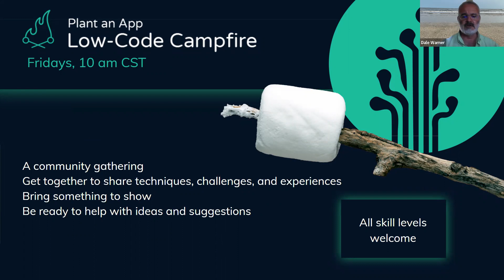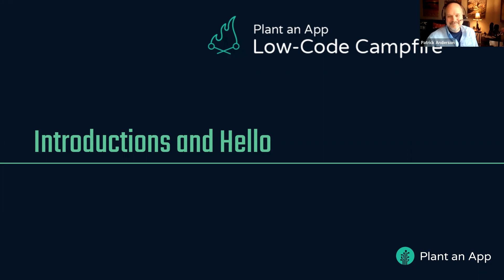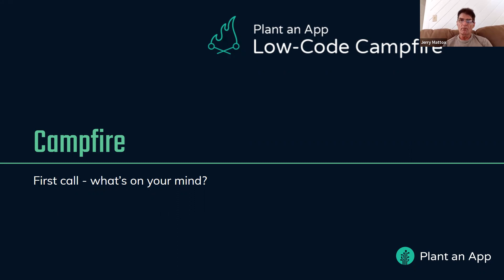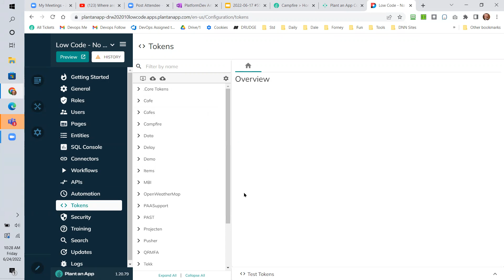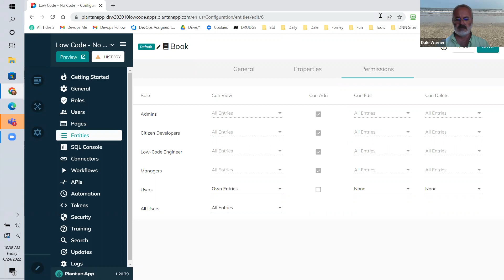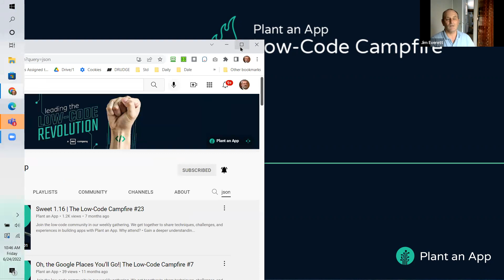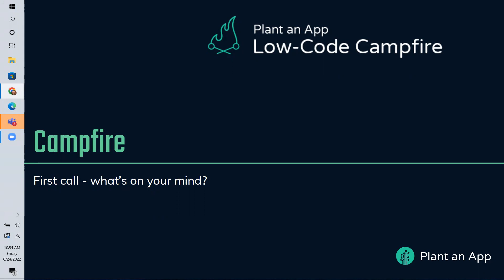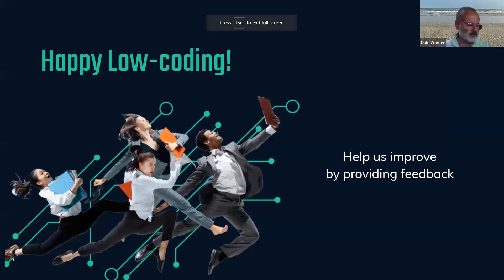Open Lines Friday| The Low-Code Campfire #56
Join the low-code community in our weekly gathering. We get together to share techniques, challenges, and experiences in building apps with Plant an App.

Learn more about the fastest way to build powerful web apps

Why attend?
• Gain a deeper understanding of Plant an App
• Learn from the experiences of others
• Demonstrate the techniques you've developed in your apps
• Bring your challenges and get ideas from the Community and the Support team
• Meet & connect with low-code enthusiasts & great people such as yourself

00:00  Welcome
01:49  Introductions
03:44  First Call
03:57 ___ Drag and Drop Feature on Listing Module - Data Table View
10:13 ___ Google Maps Campfire Example
14:13 ___ Google Places
20:18 ___ XML File Upload
23:40 ___ Single File Upload
26:28 ___ Issue with pasting SQL into a token
32:08 ___ Permissions for Viewing and Adding records
40:53  Merging records pulled from an API JSON Results
54:53  Upcoming Low-Code Cafe - Digitally Signing PDFs
55:56  New Campfire contributions
57:18  Stop a Stuck Scheduler Job
1:01:31  Read a value from Web.Config
1:03:48  Summary and Closing Notes